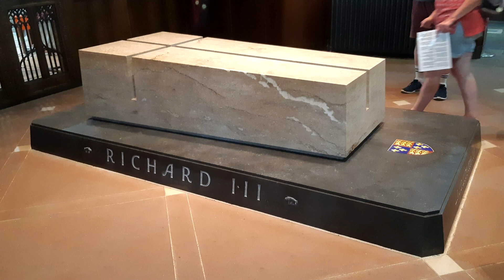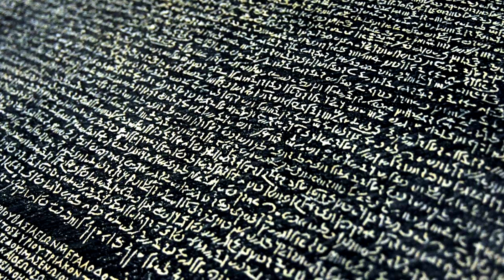DRONA A FILMAT Ceva Ce NIMENI NU Trebuia Sa VADA!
Omul continua sa avanseze, iar pe masura ce are loc acest proces, oamenii reusesc sa descopere din ce in ce mai multe lucruri uimitoare despre istoria noastra.